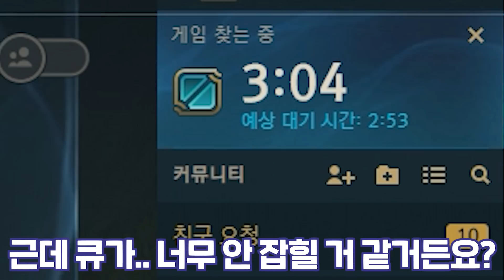1분마다 다이브하는 탑 드레이븐 장인, 드원 장인초대석 [테스터훈]